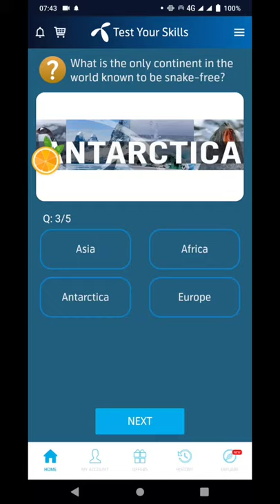What is the color of a Polar bear?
Title:-  16 June 2021 | My Telenor TODAY Question | Telenor Questions Today | Test Your Skills |Free net
Also covers:
16 June 2021 my telenor
16 June 2021 my Telenor answers
my telenor app today 16 June questions and answers
16 June 2021 telenor answers
16 June answer
16 June answers
16 June my telenor
16 June my telenor answers
16 June my telenor app
16 June my telenor app questions
16 June my telenor question
16 June my telenor questions
16 June question
16 June question answer
my telenor app 16 June
My Telenor
question answer
telenor 16 June 2021
telenor answer
telenor app
telenor question
telenor questions
telenor questions 16 June 2021